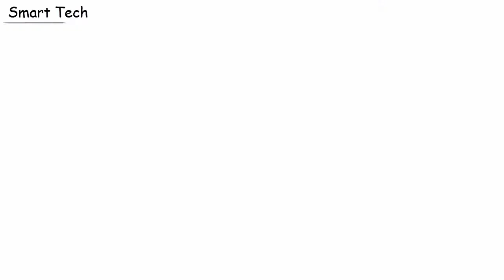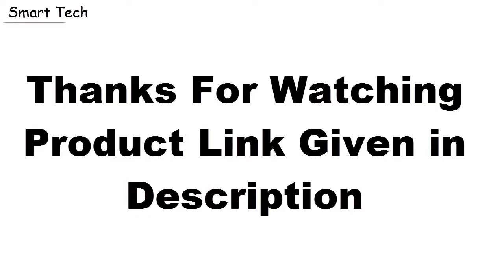Top 10: Best Stylish Longines Watches For Men Buy 2020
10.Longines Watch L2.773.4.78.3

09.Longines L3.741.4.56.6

UK:
08.Longines Watch L27594783

07.Longines L48214116

06.Longines Watch L27394713

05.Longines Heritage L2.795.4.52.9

UK:
04.Longines Watch L36964536

UK:
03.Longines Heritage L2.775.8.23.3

UK:
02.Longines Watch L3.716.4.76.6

UK:
01.Longines Men's L36694067